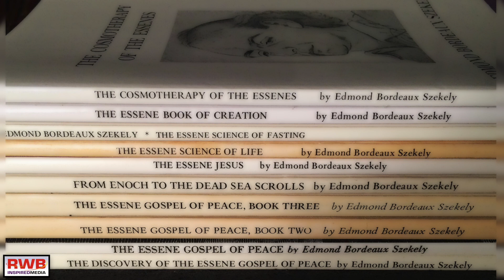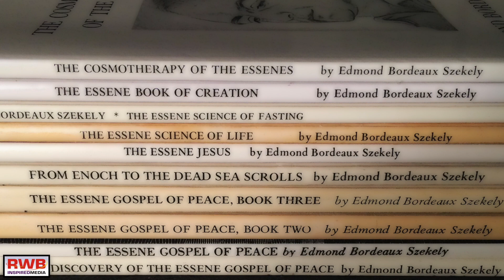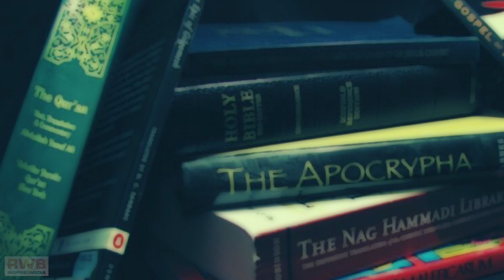Hidden Manna: The Discovery of the Essene Gospel of Peace. Edmond Bordeaux Szekely.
Let me tell you a story. "Hidden Manna: The Discovery of The Essene Gospel of Peace," the backstory of the collection of four books known to the world as The Essene Gospel of Peace.